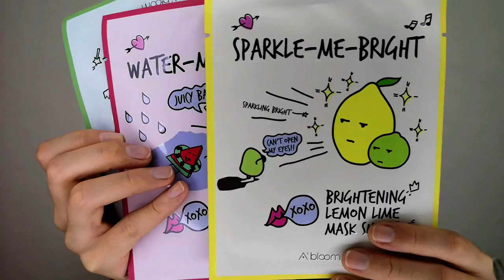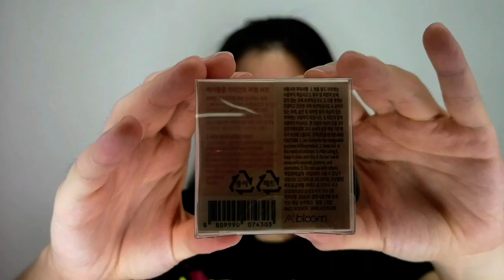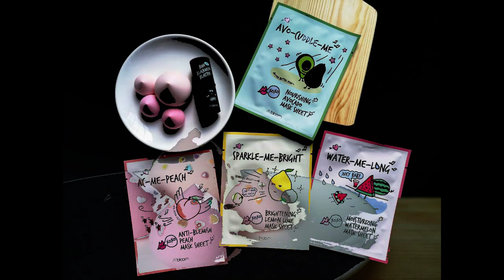Unboxing Althea Korea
All thanks to The Butterfly Project Malaysia, I am lucky to be one of those who get to try the products and review them~

❤ Althea Korea
♡ A Korean Beauty company that sells genuine Korean beauty and cosmetic products to anyone, anywhere~ Since there is no proxy or middle man in getting your desired K-beauty item, the price shown on Althea is the same as shopping in Korea (sometimes, even better price!). If you happen to feel unsatisfied with your purchase, Althea accepts unconditional 30-day return too.

❤ A’bloom
♡ Althea’s exclusive brand which made its debut in April. The first impressions are yummy, cute, trendy and squishy~ Do wait for my reviews on my blog~

► BGM 🎵 How Your Garden Grows by Half-Asleep Music

Find Half-Asleep Music

► BGM 🎵 Time Lapse by TheFatRat

Find TheFatRat